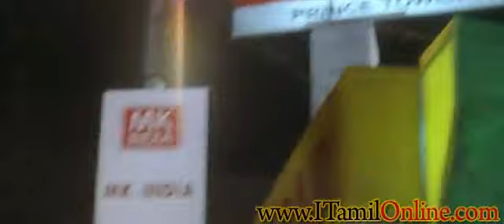Thullatha Manamum Thullum Innisai Paadi HD - kingmarker